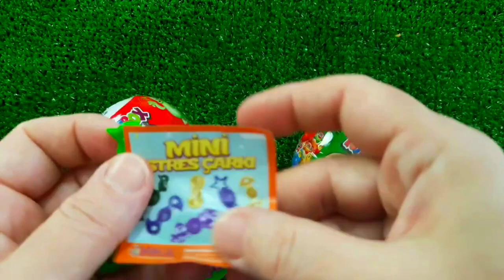A Box Full of Cars, Roll Royce, Lamborghini,Ferrari, Porsche,Suzuki,Mclaren Bugatti, Candy, Mercedes